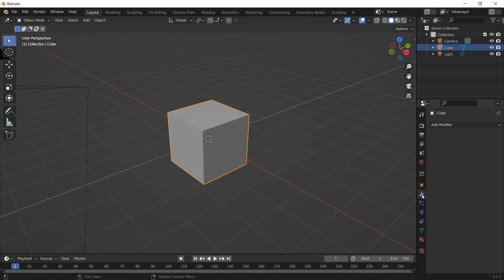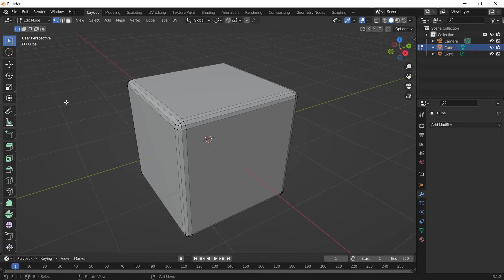Blender How To Apply Modifier Tutorial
Learn blender basic tutorial for beginner how to apply modifier into object